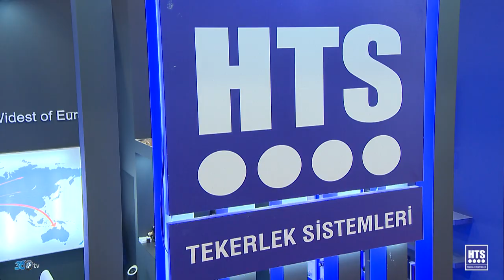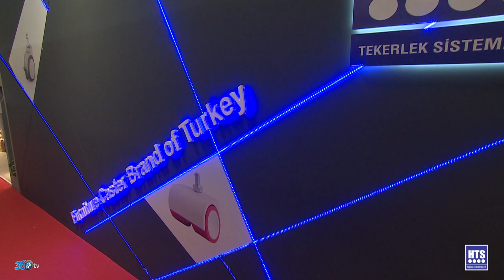HTS Tekerlek - İntermob Fuarı 2019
HTS  için Tüyap WoodTech 2019 fuarında hazırlamış olduğumuz fuar tanıtım filmi.